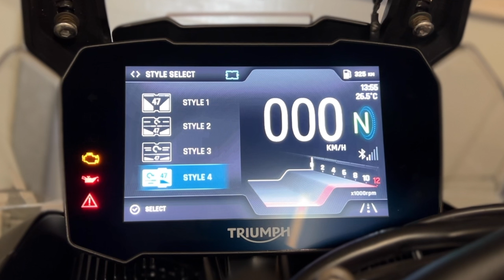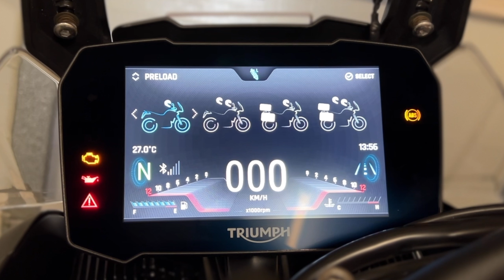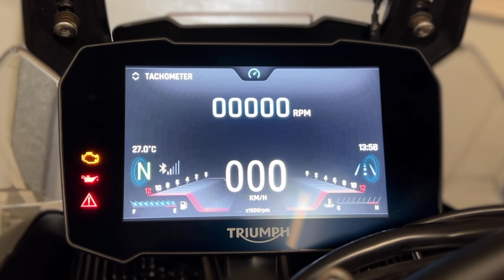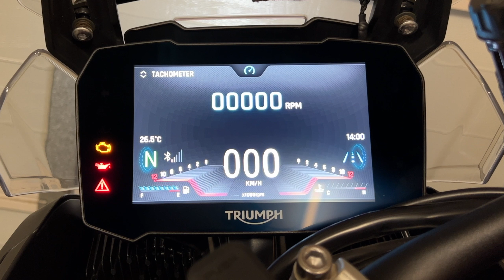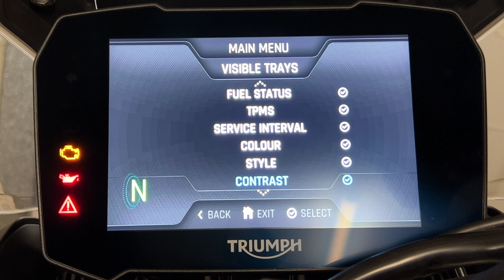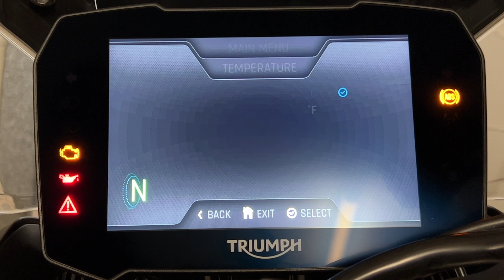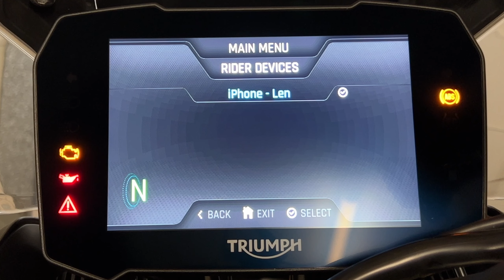Tiger 900 GT Pro - One Month Owner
One month in to ownership of the Triumph Tiger 900 GT Pro, what are my thoughts? Do I love or hate the bike being a one month owner?